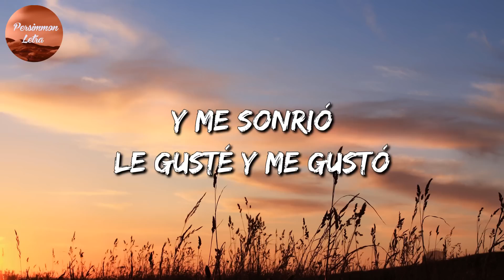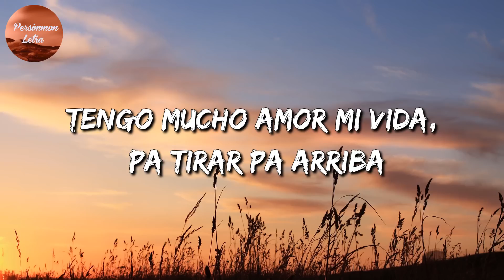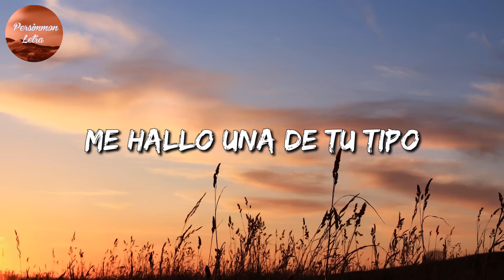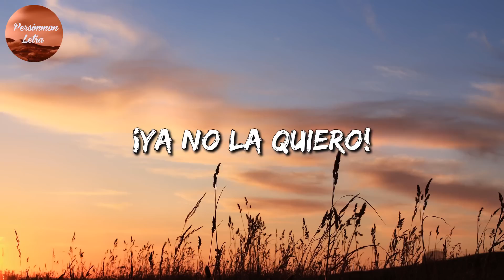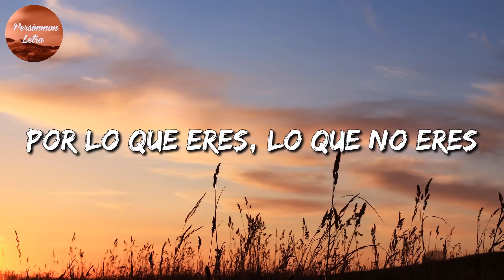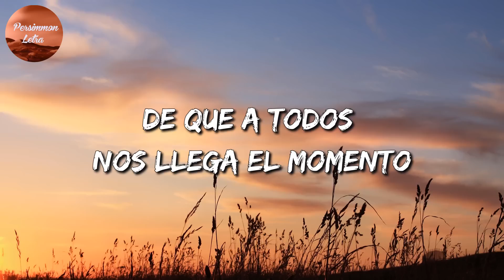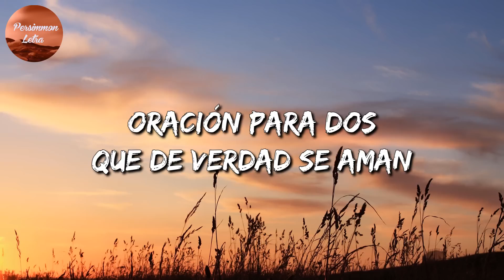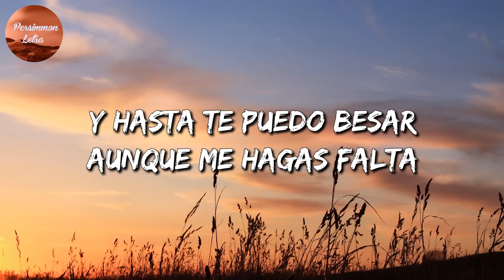🎼 [Banda Romántica] Calibre 50 - A La Antigüita (Letra\Lyrics)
🎤 A La Antigüita Letra:

Ya miró que la miré
En mi corazón y hacerla feliz
Serenatas, besos
Tengo mucho amor, mi vida, pa tirar pa arriba